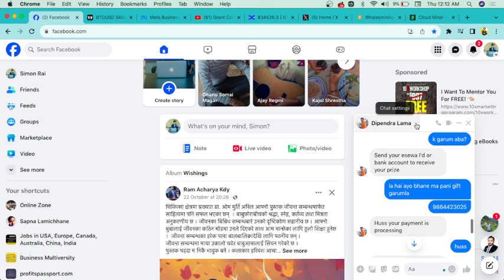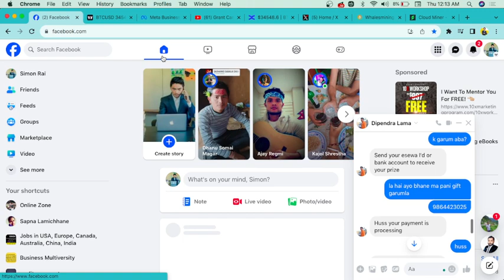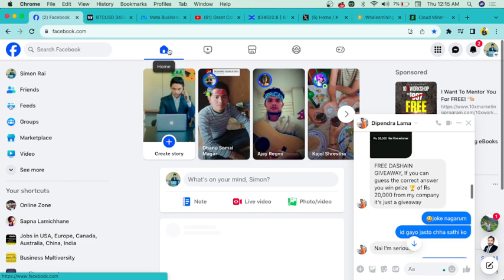Alert!! From Scammer | Important Social Media Hack notice!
*Learn, Work and earn for more online skills.
*Startup
*Students, Employees, job holders
*Business Owner
*Investors
*Insurance & More